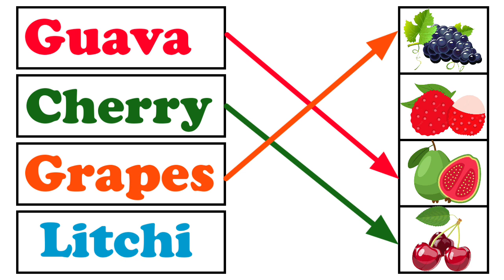Matching the Fruits | फलों का मिलान | Fruits name | Fruits name in English and Hindi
Matching the Fruits 🥭|
फलों का मिलान 🍎|
Fruits name 🍌|

This video is useful for kids to learn matching the Fruits.